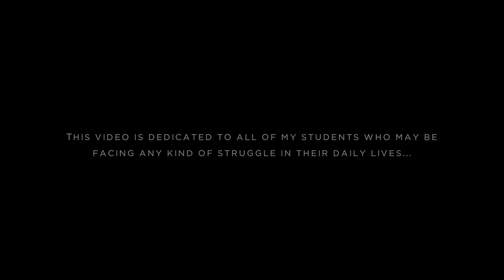Wing Chun Life - Music Video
Wing Chun Life Video, dedicated this video to all my students.